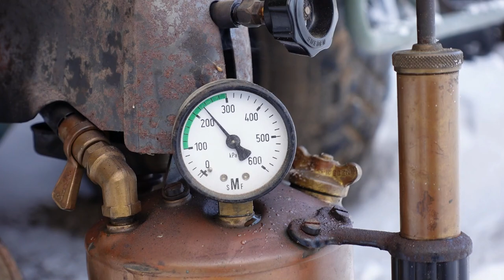Old Scania SBA 111 Cold Start (-15) and Tractor Rescue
Old Scania TGB30 started in winter with -15 degrees for wincing the stuck and frozen tractor out from the ditch. Heating up the coolant with the old blow torch. In the blow torch, I used diesel mixed with some gasoline. Cold starting Scania to winch out the tractor which slipped into the ditch when doing snow blowing. Scania SBA 111 (TGB 30) Cold start (-15)

00:00 Lighting up old kerosene torch
01:25 Heating Scania coolant with torch
02:46 Scania TGB30 cold start
03:09 Scania driving
04:30 Tractor rescue
05:40 Winching the tractor